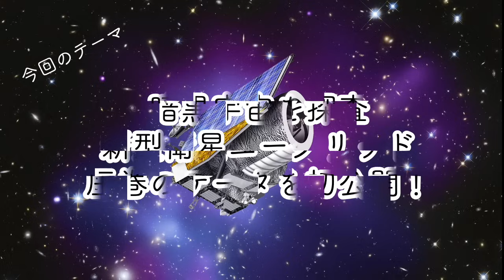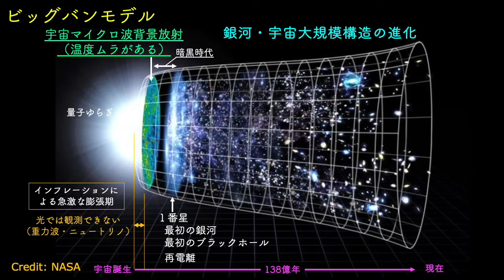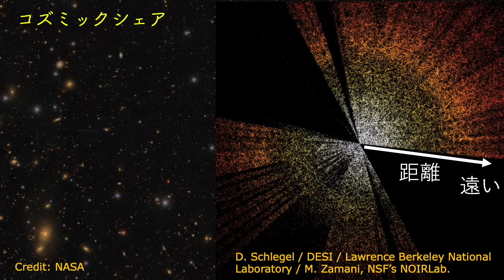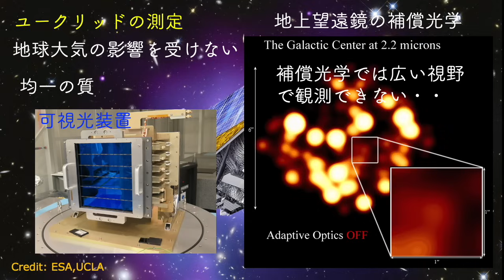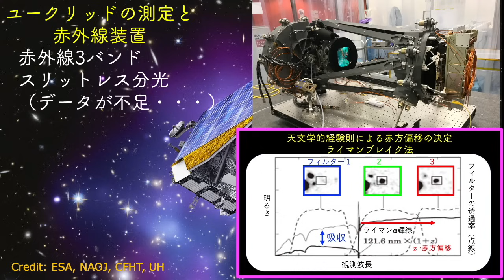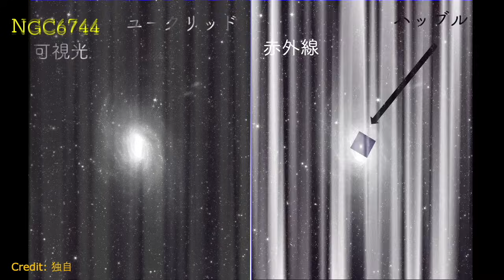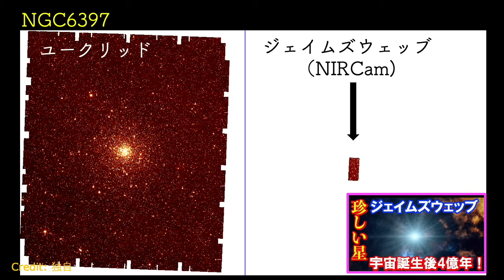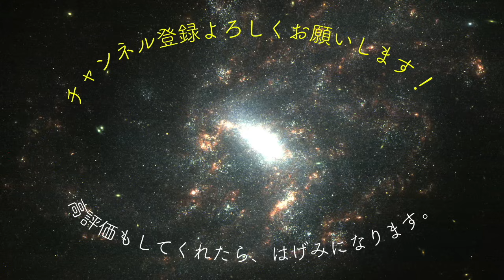【圧巻の画像データ初公開！】暗黒宇宙を探査する新型衛星・ユークリッド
です。

CREDIT:ESA/Euclid/Euclid Consortium/NASA, image processing by J.-C. Cuillandre (CEA Paris-Saclay), G. Anselmi

00:00 ユークリッド衛星
01:49 ユークリッド衛星の目的
08:29 ユークリッド衛星の装置
13:25 はじめてのデータ公開！
13:48 Abell2390
14:45 Abell2764
15:45 ペルセウス座銀河団
16:25 Dorado
16:59 NGC6744(Euclid vs HST)
18:51 IC342
19:24 IC10
20:04 NGC6254(M10)
20:34 NGC6397(Euclid vs JWST NIRCam)
22:10 M78
23:16 Barnard30
24:39 馬頭星雲(Euclid vs JWST MIRI)